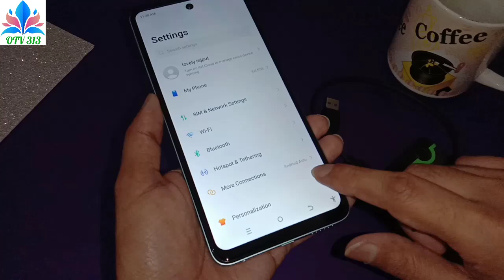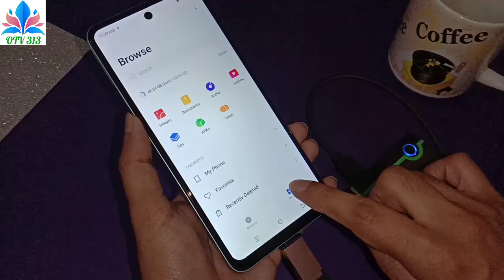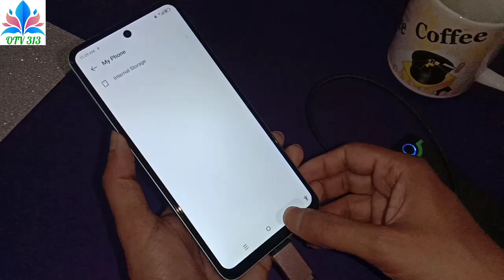itel phone otg hard drive connect | itel mobile main otg usb kaise use karen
Prepare an OTG cable (or use an adapter). 2. Connect the Type-C port of the OTG cable to the phone, and the other end to the
otg usb drive connect itel mobile
how to connect hard disk to itel phone

how to connect usb in infinix mobile usb connect note 10 pro hot 11s note 11 pro smart 6 zero x
infinix mobile main otg kaise connect karen note 30 pro hot 30 play hot 12 play note 12 pro
how to use otg usb for infinix mobile otg setting support smart 7 hot 20 play zero 20
infinix mobile otg connect infinix mobile otg setting hot 30 play hot 20 play smart 7 hd

how to connect OTG vivo mobile vivo OTG setting type c connector price card reader price